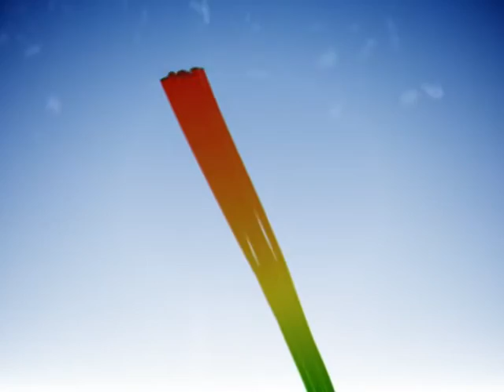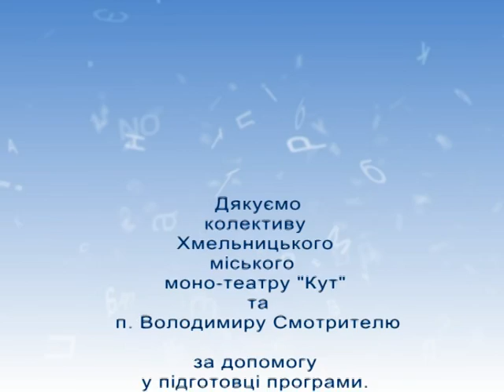Рідна мова (Макс Кідрук 3) 10.11.16